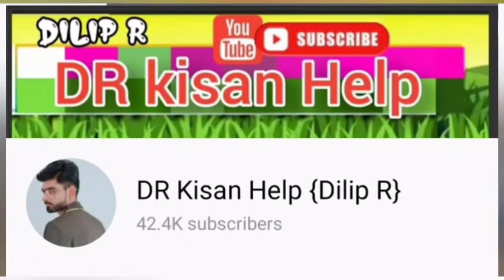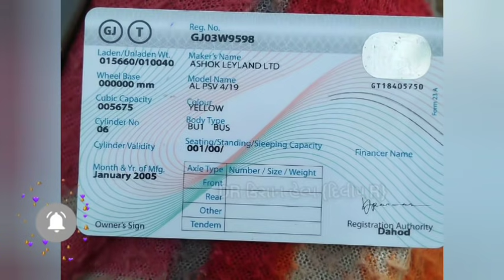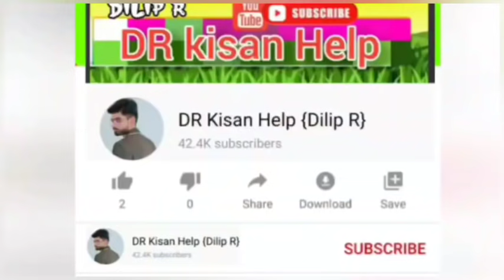13 વાહન પશુ થ્રેસર લોડર વેચવાના છે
13 વાહન પશુ થ્રેસર લોડર વેચવાના છે @DRKisanHelp_DilipRam

1) કરસનભાઈ:
2) વાઘજીભાઇ:
3) કુવર્જીભાઈ:
4) હરી ભાઈ:
5) પ્રભાત ભાઈ:
6) ભુપતભાઈ:
7) કાના ભાઈ:2
8) જયપાલ સિહ:
9) રામ ભાઈ:577
10) પ્રતિકભાઈ:
11) પરવીનભાઈ:
12) સૂરેશ ભાઈ:

DR_Kisan_Help_{Dilip_R}
DR_kisan_help{Dilip_R}
 juna tecter vesvana,
Purana tractor Bazar,
 le ves,
tractor price,